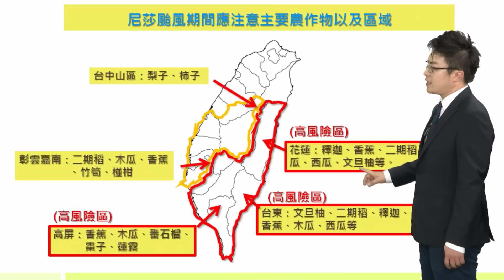農業氣象 106/07/28尼莎颱風特報